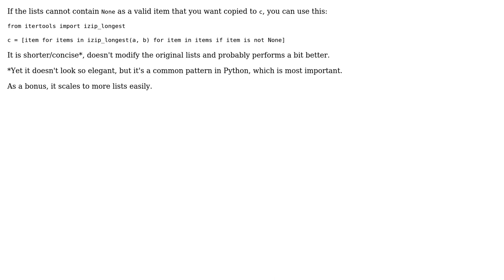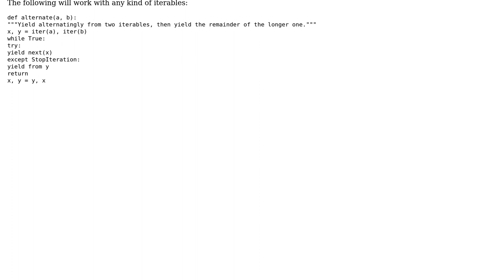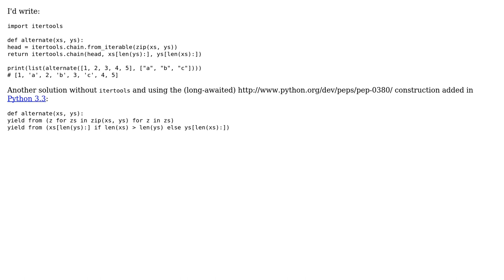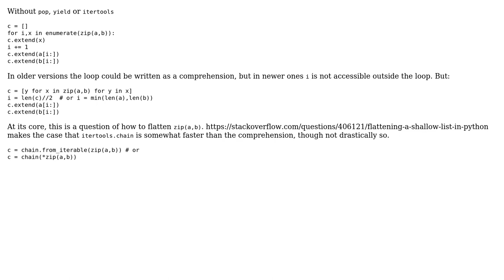Code Review: New list from the elements of two lists popping sequentially (5 Solutions!!)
Code Review: New list from the elements of two lists popping sequentially

With thanks & praise to God, and with thanks to the many people who have made this project possible! | Content (except music & images) licensed under CC BY-SA | Music | Images & others | With thanks to user tokland user Thijs van Dien user Stuart user konijn user Jibin user hpaulj user flornquake and the Stack Exchange Network Trademarks are property of their respective owners. You are responsible for your own actions.